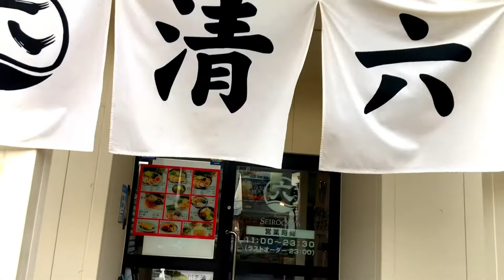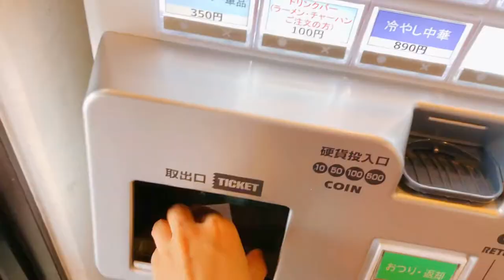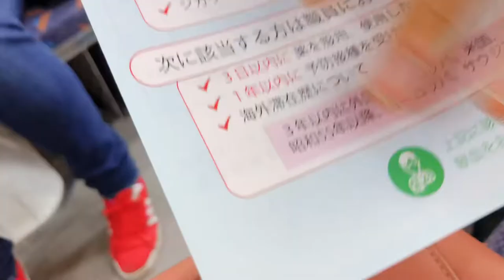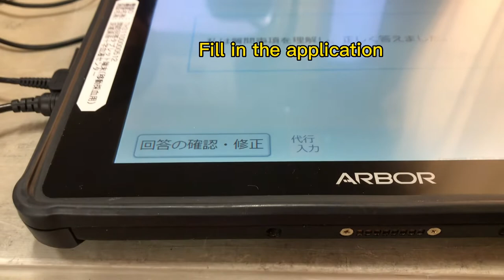A unique blood donation experience inside a bus in Japan | 献血 | 日本 | 2022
In this video, we are sharing an unique experience ;

It is very convenient.

This is organized by the Red cross society in Japan.
You can make an appointment easily through their website.

And also 2-3 days after the donation, they will send you the full blood report too!!

If you are currently staying in Japan, just go and donate blood and help to SAVE LIVES.

Special Thanks

Thank you so much for all of your support and strength.

“Success is getting what you want,
happiness is wanting what you get.”

By W. P. Kinsella